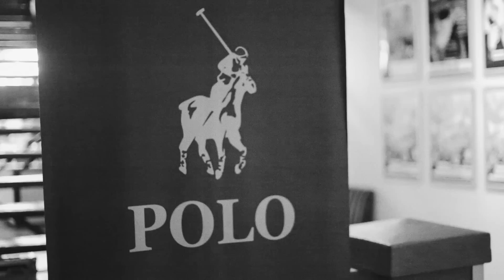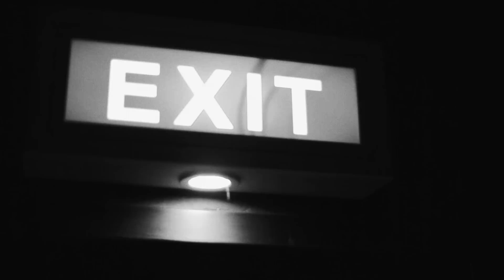The Motherland - Three Sheets to the Wind Album Launch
The Motherland [South African band] launched their new album at the Barnyard Rivonia. Three Sheets to the Wind featuring awesome new tracks. Purchase your copy on itunes now.